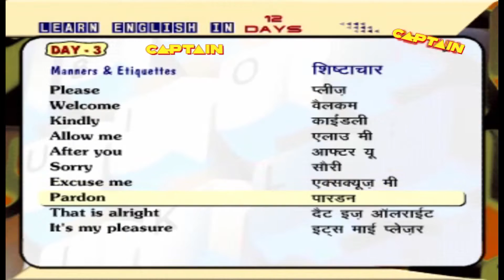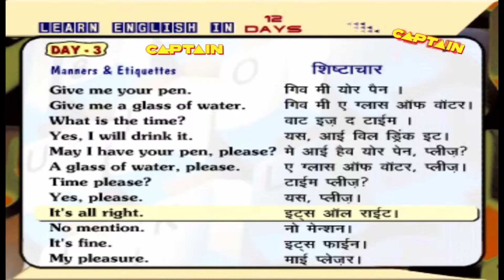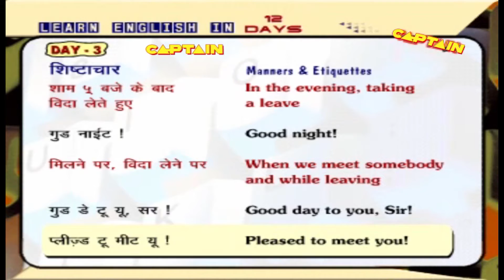Day 3 | Manners $ Etiquettes Good Manners | Learn English In 12 Days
Learn English in 12 days with step by step lessons on basic language development starting Manners $ Etiquettes Good Manners